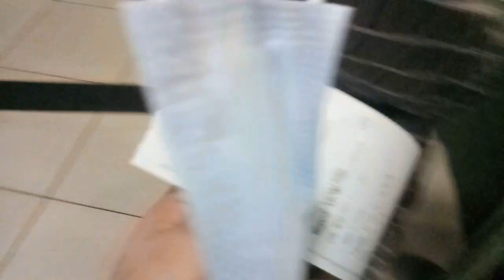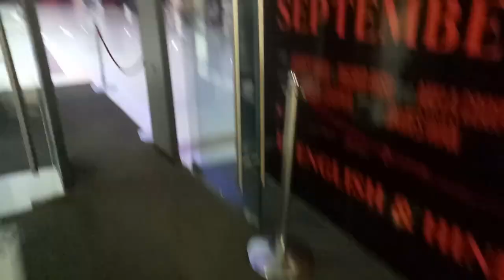ChalMeraPutt 2 vlog wawe mall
Movie time after a long time! Chal Mera Putt 2